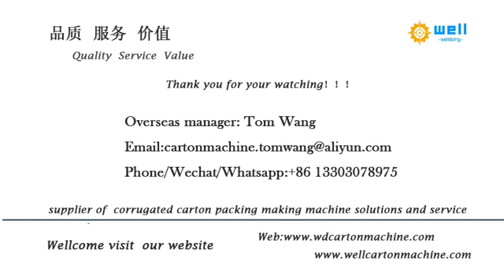automatic carton printer die cutter slotting machine supplier